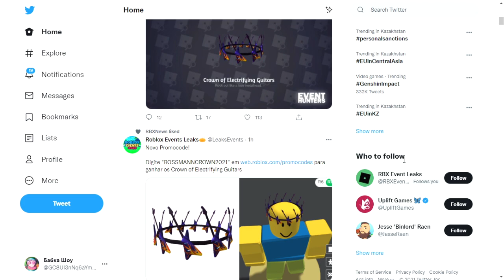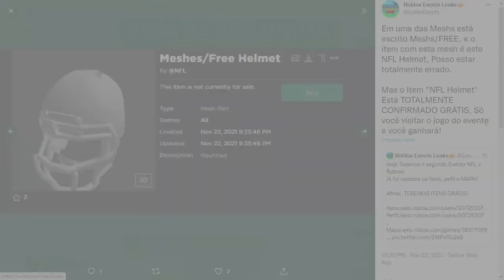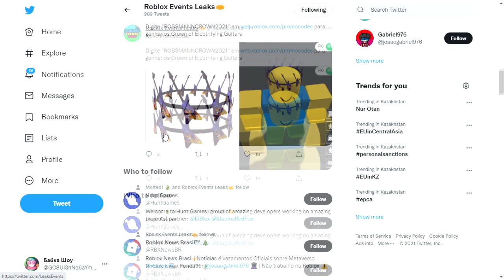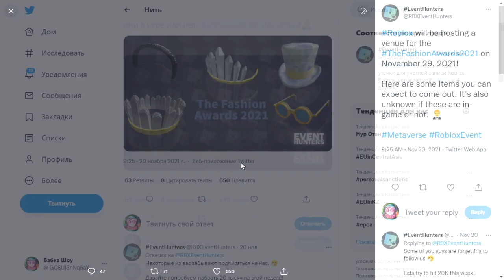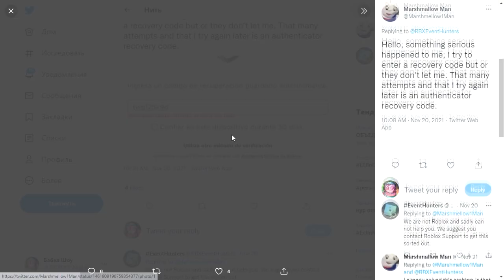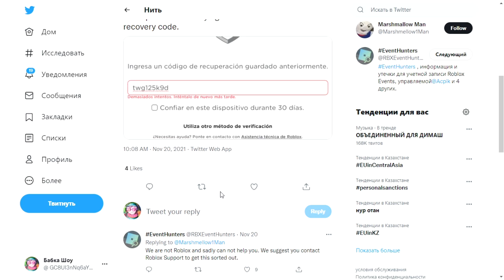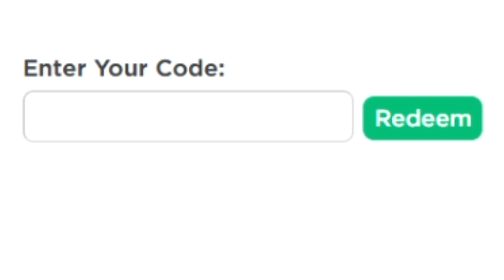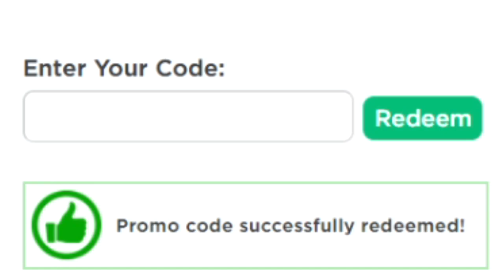НОВАЯ ВЕЩЬ В РОБЛОКС БЕСПЛАТНО!!Бесплатные вещи роблокс промокоды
НОВАЯ ВЕЩЬ В РОБЛОКС БЕСПЛАТНО!!Бесплатные вещи роблокс промокоды. Всем привет легендарные внучата, в этом видео я покажу вам НОВЫЕ ВЕЩИ В РОБЛОКС!! Что за ивенты, что за них можно получить?! Постараюсь ответить в этом видеоролике!!